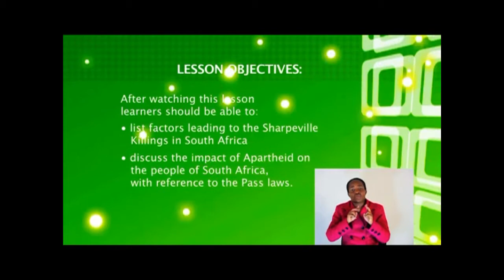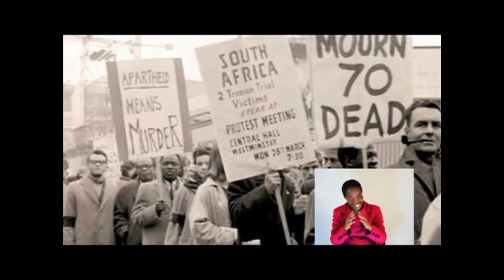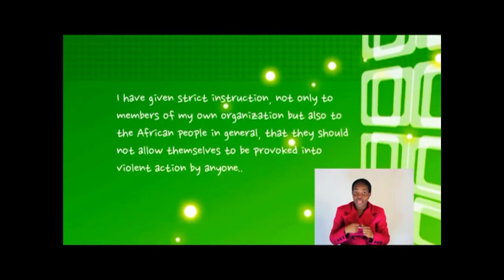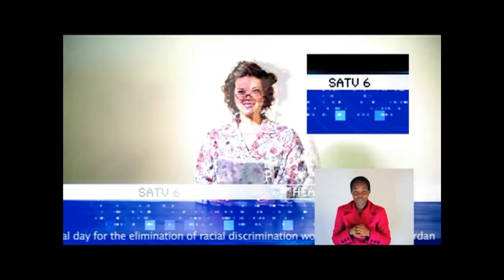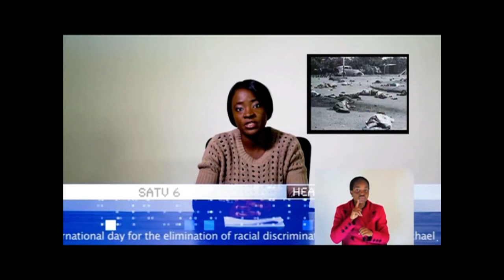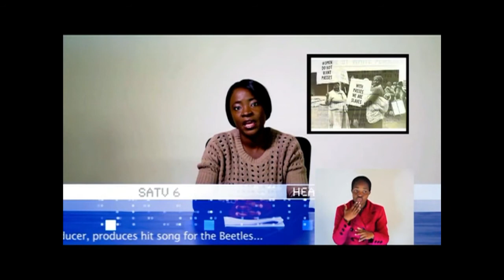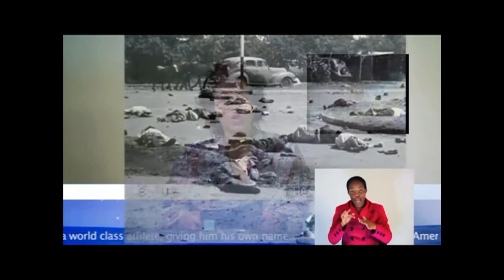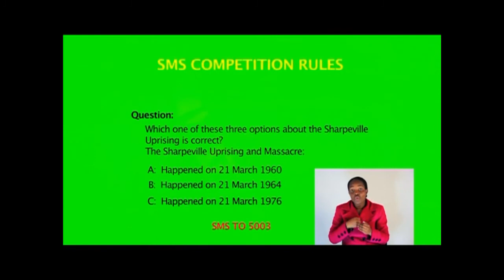History lesson 5